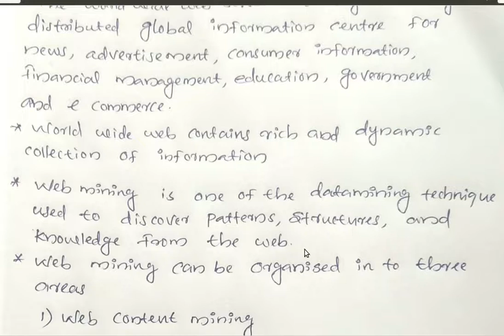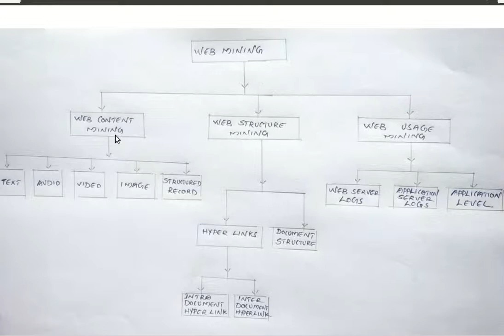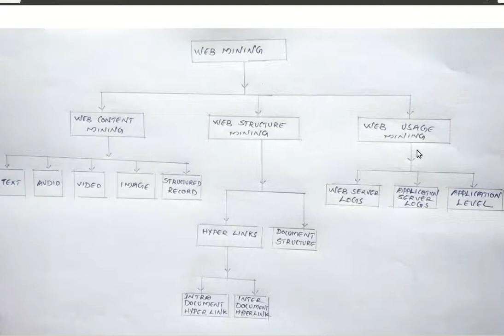web mining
KTU IT304 DWM module6
KTU CS402 DMW module6